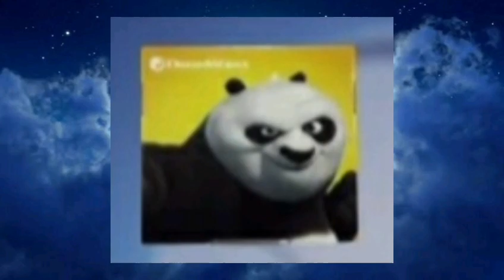A próxima coleção do Mclanche Feliz, DreamWork de papel, Agosto 2022